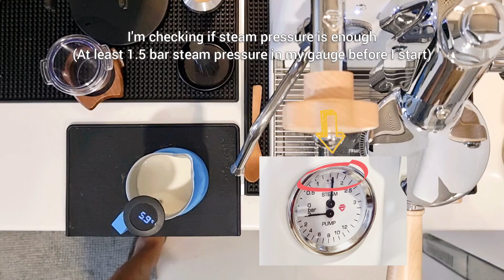Brew Priority Mode: When to Start to Steam? | Lelit MaraX v2 | Caffe Latte Workflow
Brew Priority Mode: When to Start to Steam? | Lelit MaraX v2 | Cafe Latte Workflow

From a coffee lover, now a hobby of brewing a great cup of coffee. I'm documenting my coffee journey and I would like to share these with you.

It all started during the COVID-19 pandemic when most of us are all indoor, work from home, unable to visit our fave coffee shop often. So I decided to buy my first espresso machine, give it a try and share my experiences how's like to become a home barista. Then Home Barista Corner was borned.